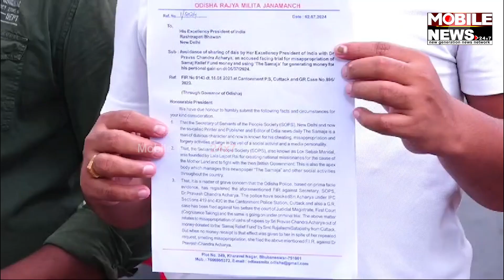ରାଷ୍ଟ୍ରପତିଙ୍କ ଓଡ଼ିଶା ଗସ୍ତ ପ୍ରସଙ୍ଗରେ କ’ଣ କହୁଛି ଓଡ଼ିଶା ରାଜ୍ୟ ମିଳିତ ଜନମଞ୍ଚ, ଦେଖନ୍ତୁ || Draupadi Murmu